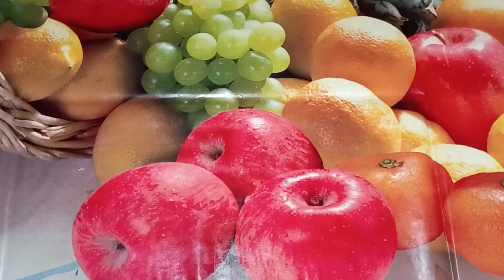Mohabbat ka Sherbat Recipe | प्यार का शरबत | Drink of Love Recipe ❤️ by Pinch of Salt with Salih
Hey Guys! Today I'm Sharing with You A Very  Wonderful and Delicious Drink Recipe of Mohabbat ka Sherbat Recipe which is Famous & Very Popular Drink in Karachi and is a Special Drink of Delhi | प्यार का शरबत | شربتِ محبت |  Drink of Love Recipe ❤️ by Pinch of Salt with Salih |
Just Try and Enjoy 😍
Make this Yummy Drink and give me Your Feedback👍

प्यार का शरबत
شربت محبت
Follow Me On

You can also tell me what dishes you want me to cook🍽️